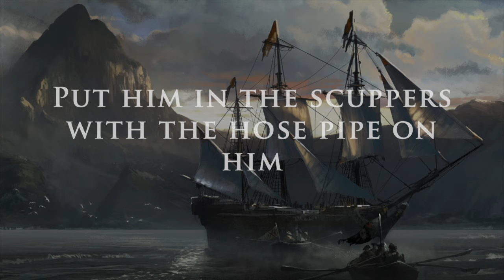Drunken Sailor (Sea Shanty with lyrics) | Assassin's Creed 4: Black Flag (OST)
Drunken Sailor by Sean Dagher, Nils Brown and Michiel Schrey taken from Assassin's Creed 4: Black Flag (OST)